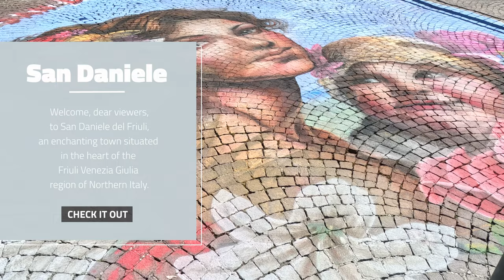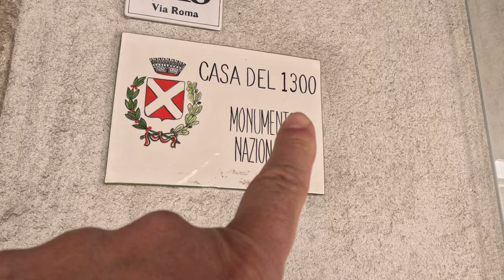Discovering San Daniele del Friuli | Daniele Vatri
Ciao, amici! Today, we're embarking on a voyage not just through space, but also time. A voyage to the heart of our bella Italia, where history whispers from anciet stones and beauty unfurls at every corner.

Welcome to San Daniele del Friuli, a place that embodies the true spirit of Italy, where each cobblestone tells a tale and every vista is a painting come alive. Here, we'll unravel the mysteries of the exquisite Casa del 1300, a monument that breathes history and exudes architectural splendor.

So, fasten your seatbelts, my friends! We are about to traverse the alleys of time and delve deep into this Italian time capsule. Prepare to fall in love, to be enchanted, to live La Dolce Vita. Benvenuti a San Daniele del Friuli.

We really appreciate all of your support that inspires us to create more content that you are looking for.